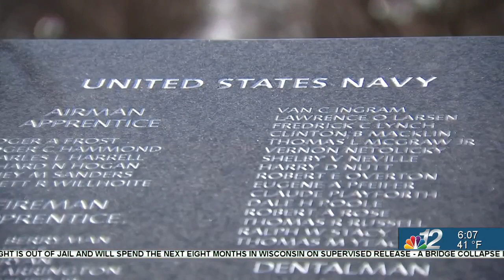Highlighting Three Korean Veterans on Never Forgotten Honor Flight